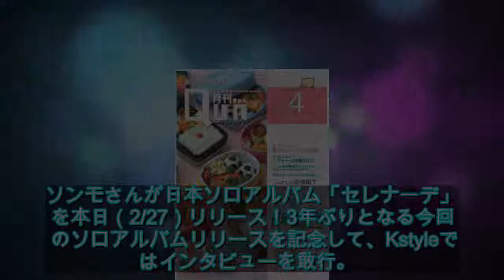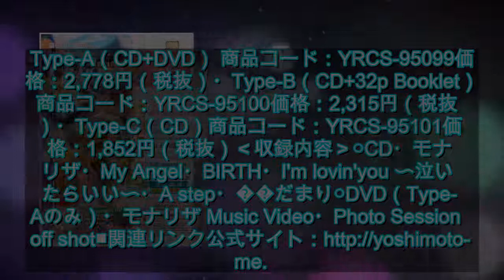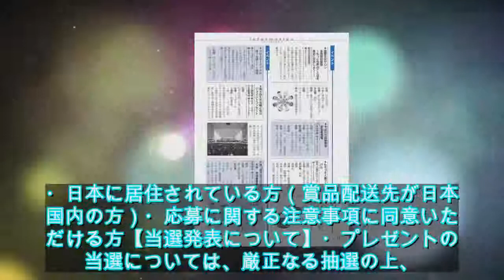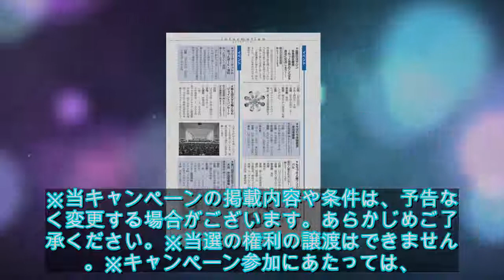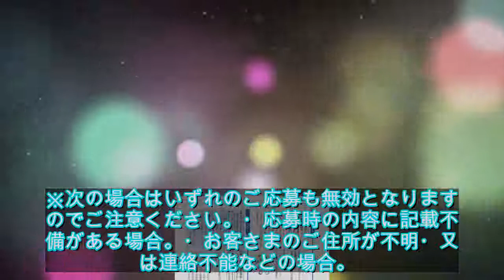【プレゼント】ソンモ直筆サイン入りポラを2名様に！応募はTwitterをフォロー＆ツイート - ライブドアニュース